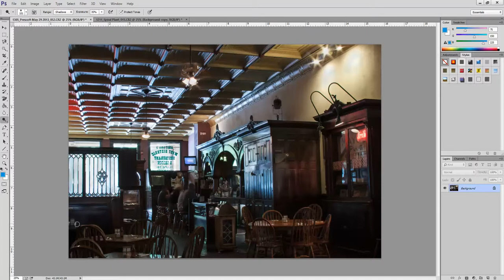Dodge & Burn — Refresher Video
Dodge and Burn are carry over terms from film photography darkroom techniques.  Dodging makes an area brighter and burning makes it darker.

This video does not have a sound track.  It is intended as a refresher for using these techniques in Photoshop.

From my book — From PHOTOS to ART with Photoshop.